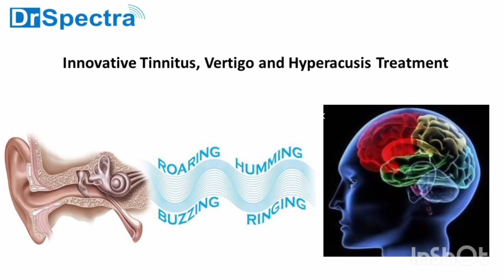उत्‍तर प्रदेश के पेशेंट की टिनिटस की समस्या का इलाज